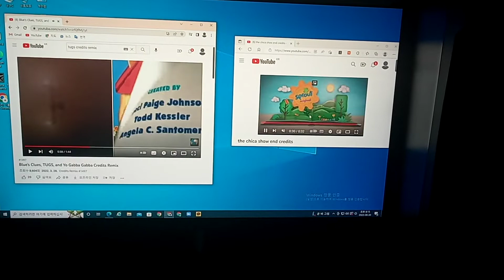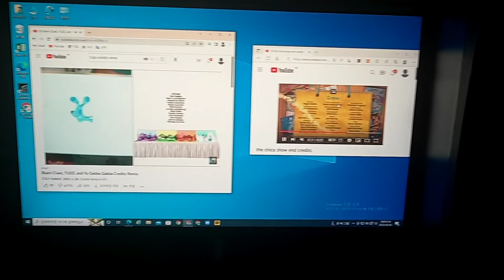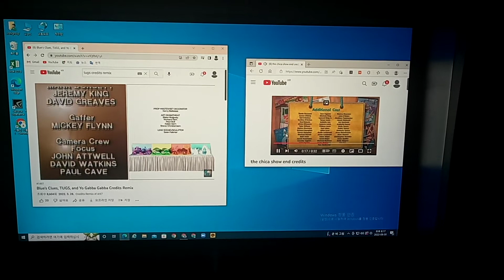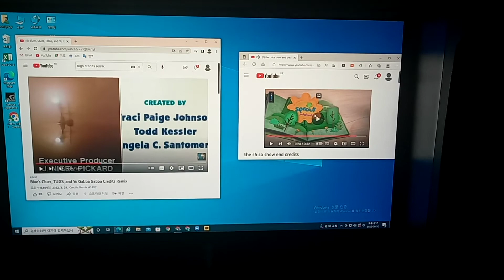Biue's Clues, TUGS, The Chica Show and Yo Gubba Gubba Credits Remix